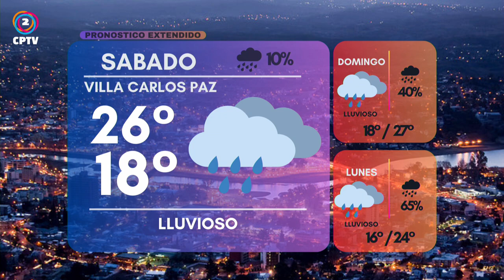CPTV Noticias Tercera Edición 08-02-2024